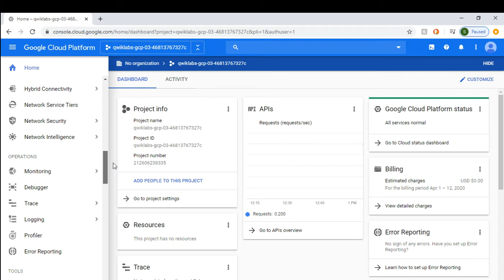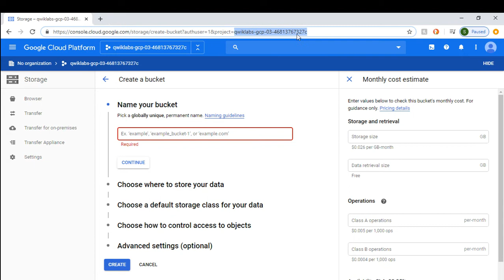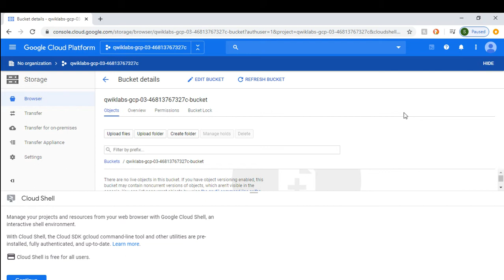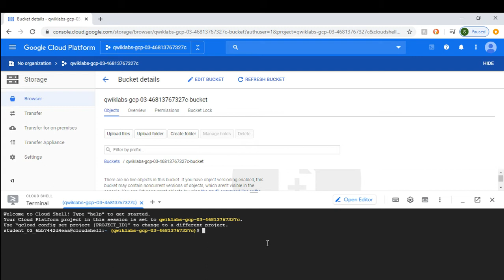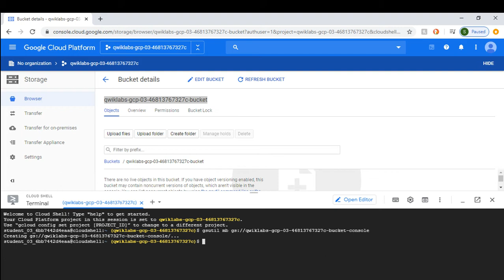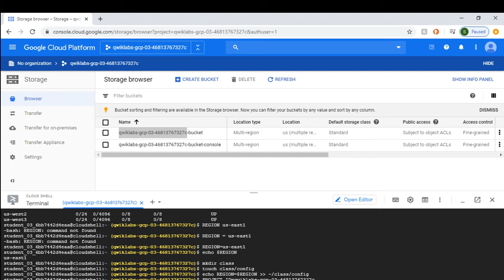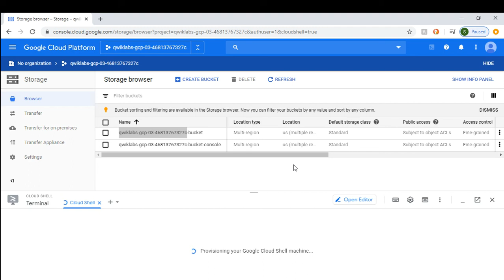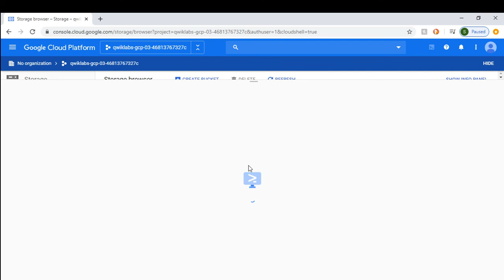How to get started with Google Cloud Shell and console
In this video you will learn how to get started with Google cloud shell and Google cloud console . We have made some intentional mistakes to get you know about bash .